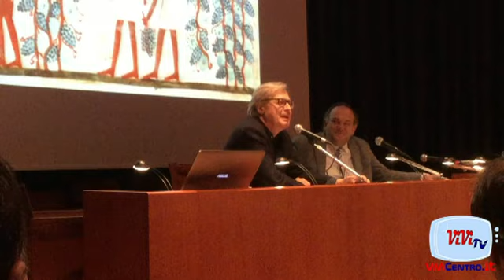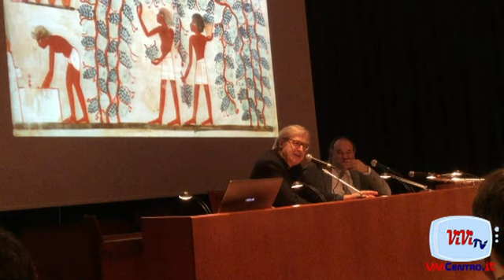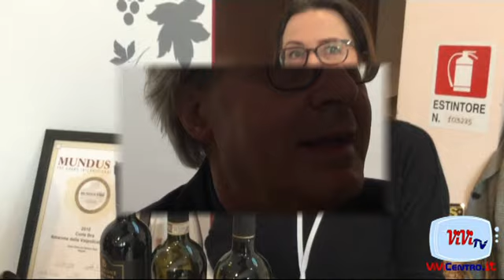ANTEPRIMA AMARONE al Palazzo della Gran Guardia di Verona